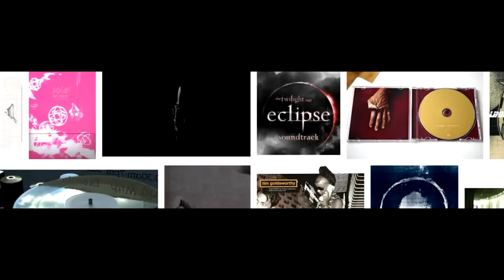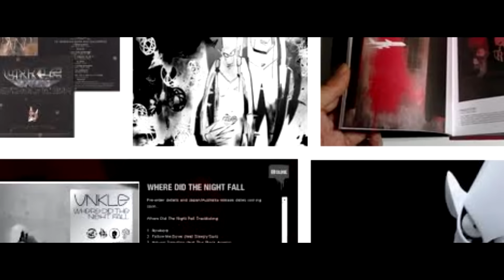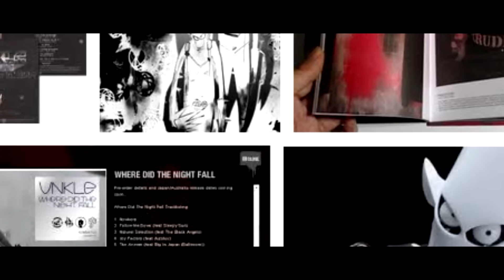Unkle - Live @ BBC Essential Mix [2002] HQ HD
Unkle Sounds  - Live @ BBC Essential Mix, 2002
Source: MP3 @ 192 Kbps

Tracklist :

Unkle Sounds

Unkle Sounds - Intro (Acetate)
Unkle Ft Richard Ashcroft - 'Lonely Years (Unkle Sounds Edit)' (Acetate)
Unkle Sounds - Interlude # 1
Georgio Moroder - 'Song For My Father' (White Label)
DJ Shadow - 'Organ Donor' (Mo'Wax)
DJ Shadow - 'Organ Doner (remix)' (Mo-Wax)
Unkle Sounds - Interlude # 2
DMX 'Who We Be' with Tears for Fears 'Shout'
Queens of the Stone Age - 'Feel Good Hit Of the Summer' (Interscope)
Unkle - 'Untitled' (Acetate)
Unklesounds - Interlude # 3
Kraftwerk - 'Numbers' with Whitney Houston ' I Wanna Dance With Somebody' (Acetate)
Howie B - 'Hey Jack' (Polydor)
Beatles - 'Tomorrow Never Knows (Unklesounds Edit)' (Acetate)
Mercury Rev - 'Holes (Unknown Edit)' (Acetate)
Forne -'Percussive Thinking' (Acetate)
Bushwacka - 'The Egyptian' (Plank)
MeatKatie - 'Untitled' (Acetate)
Lee Burbidge - 'Found' (White Label)
Halo - 'Dark Clouds' (White Label)
Kevin Swain + Clive Henry - 'Underground Sound' (Acetate)
Peace Division - 'Seriously Twisted' (Low recordings)
Mode - 'Ludovicos Technique' (New Religion)
Radiohead - 'Everything In it's Right Place (Unkle Sounds Edit)' (Acetate)
Layo + Bushwacka - 'Untitled' (Acetate)
Fleetwood Mac - 'The Chain' (Acetate)
John Lennon - 'Instant Karma' (Apple)
Unkle Sounds - Outro (Acetate)

Thanks goes to the BBC

COME AND JOIN me also on Odysee !